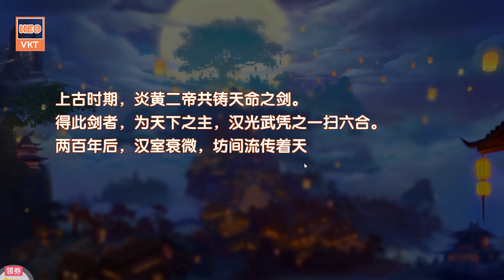GAMEFREEALL 941: Thiên Long Tam Quốc GM (Android,PC) | Full KNB - Max Vip - Tệ - Free GM [HeoVKT]